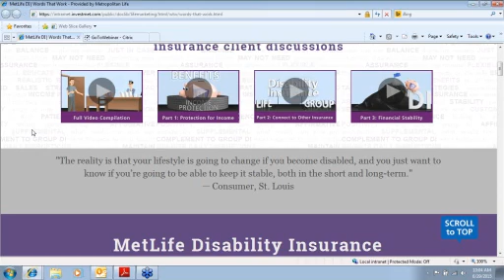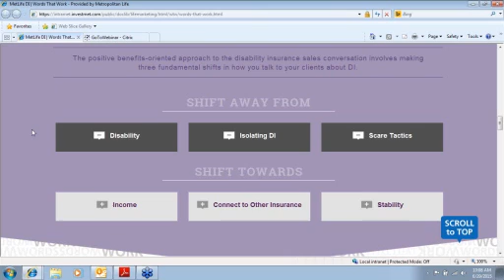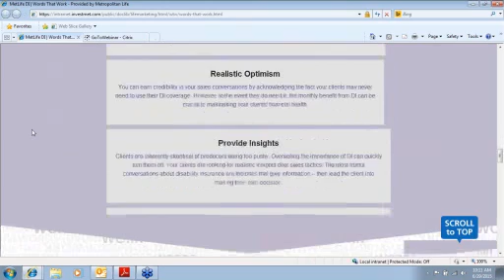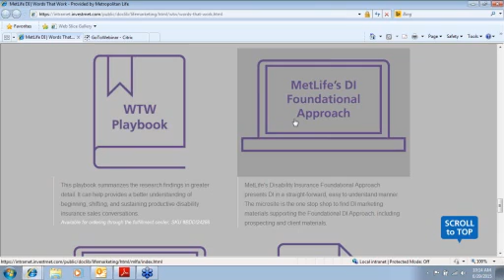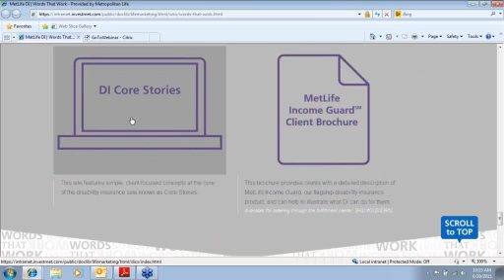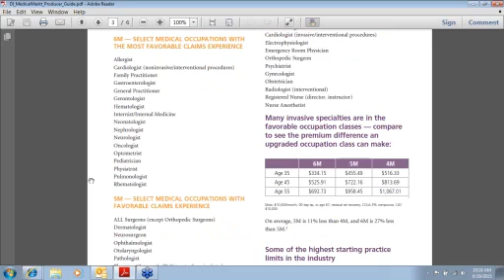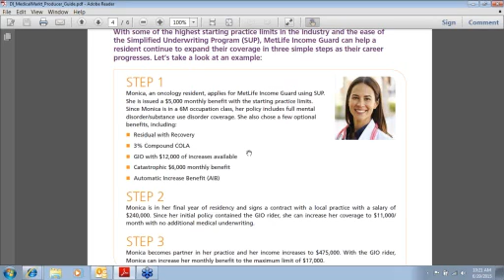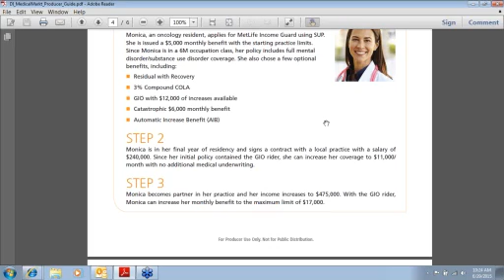06-29-15 Words That Work - MetLife